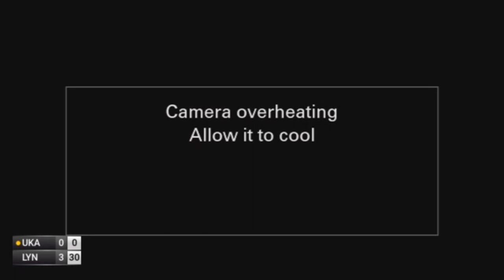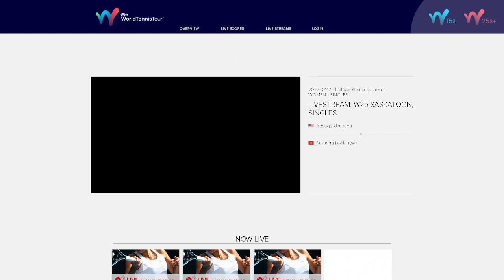Ukaegbu Adaugo Chioma Ukaegbu v Ly-Nguyen Savanna - W25 Saskatoon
Ukaegbu Adaugo Chioma Ukaegbu v Ly-Nguyen Savanna - 17.7.22